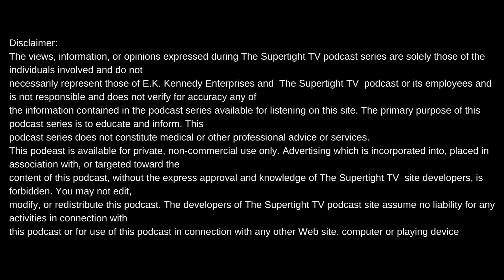CHOCOLIT TYE SAYS THERES NO ILL WILL TOWARDS LIL WAYNE "WHEN I HEAR THE SONG I HEAR ME"